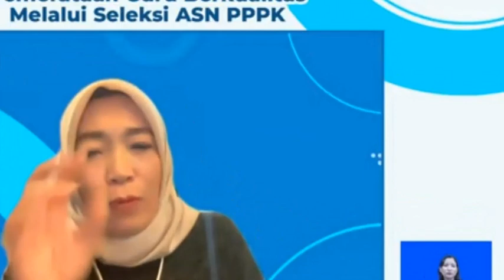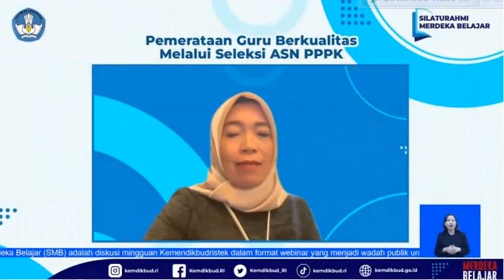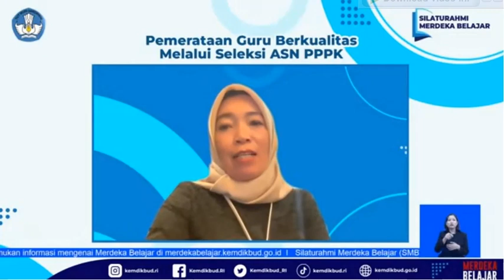Syarat Utama Bisa Ikut PPPK 2022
Gak semua bisa ikut pppk 2022, tapi ada beberapa kriteria guru yang bisa ikut. simak videonya.